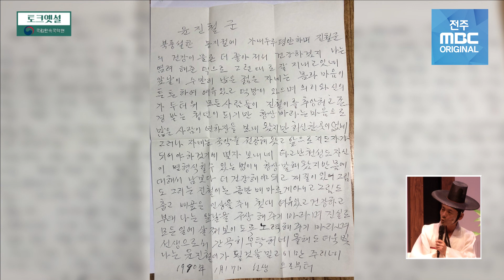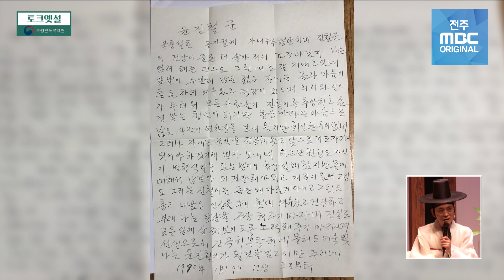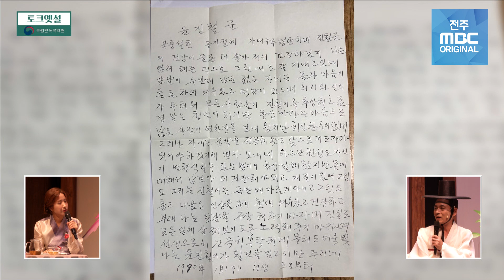그때 그시절 우리가 이렇게 젊었당가?😃 사진과 함께하는 라떼는 말이야~ | 대한민국 판놀음 토크옛설 3부 | 전주MBC 210624 방송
국악의 전설 김일구, 왕기석, 윤진철, 김규형!
그들의 발자취를 각자의 추억이 담긴 사진과 함께 따라가 보았습니다.
지금은 흘러버린 시간 속, 어떤 옛이야기들을 담고 있을까요?

4명의 레전드가 전하는 그들이 '판소리'를 시작하게 된 이야기!!